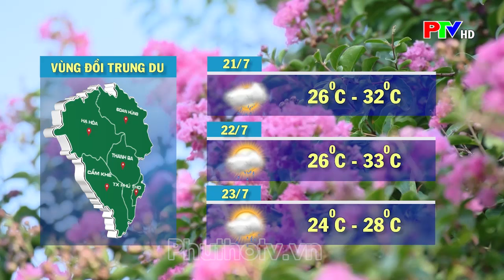Thời tiết Phú Thọ ngày 21/7/2024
Thời tiết Phú Thọ ngày 21/7/2024, thông tin thời tiết 3 vùng trong tỉnh